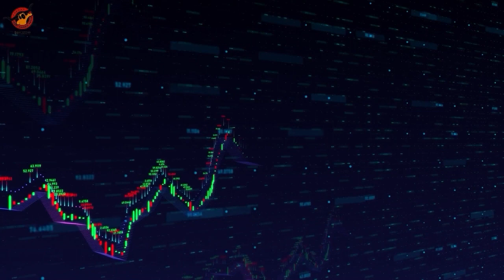財經新聞 01/10/2024｜德州中文台 財經新聞